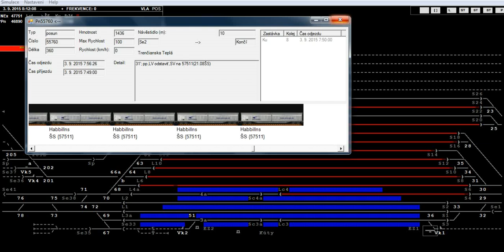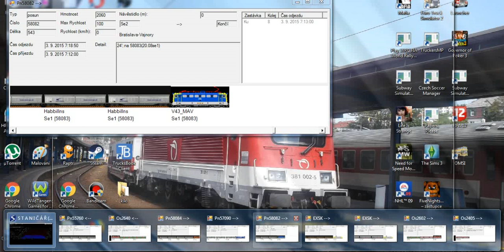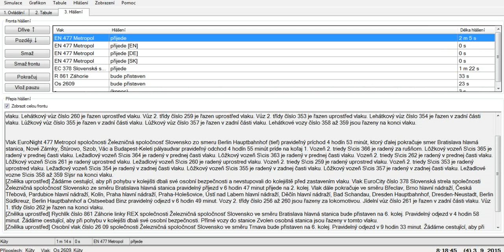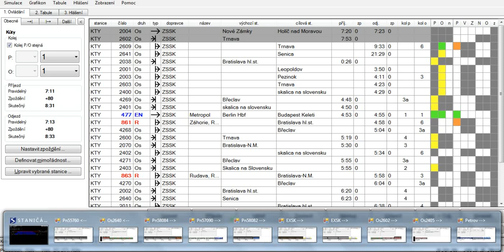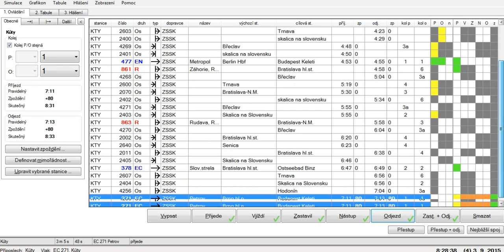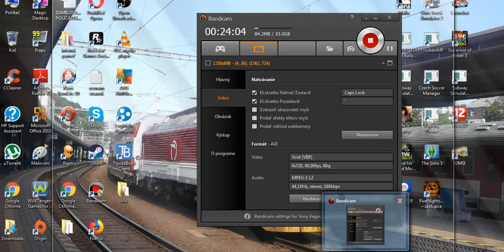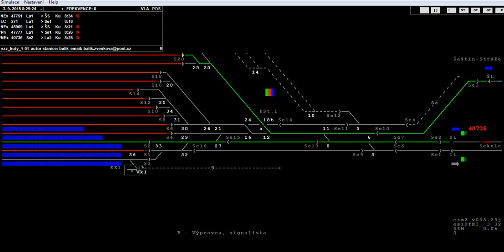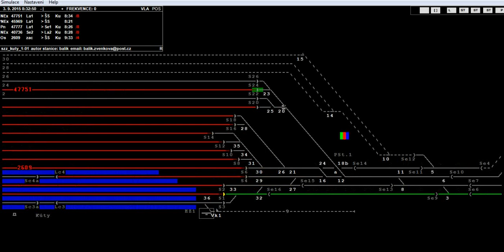Staničář Ep 10